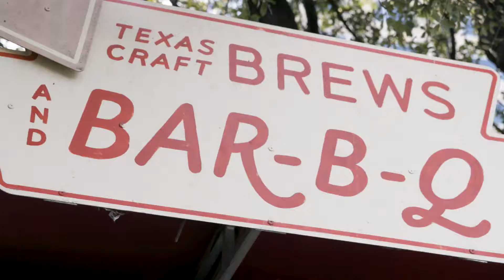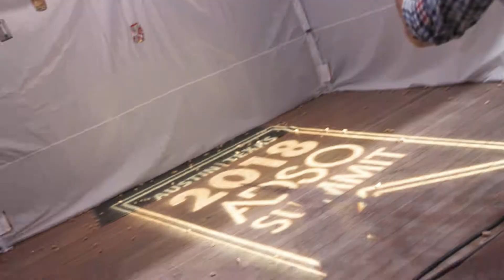ADSO Summit 2018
The ADSO’s annual Summit is consistently the gold standard event for the DSO industry. Speakers from around the world bring an unmatched level of expertise and insight, focusing on the latest industry developments and trends, growth and development for all sizes and stages of DSOs, recruitment and retention of dentists, and more. View some highlights from the 2018 Summit